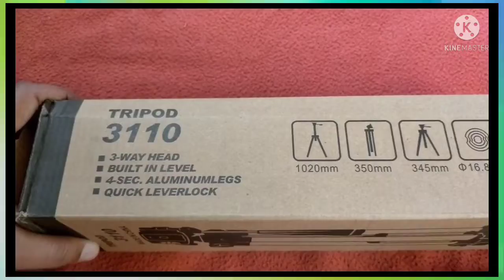Best Tripod For YouTube Videos Under 250#🔥🔥Best Tripod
Take a look at this Fox 3110 Tripod Stand with mobile holder and carry bag Tripod, Monopod Kit, Tripod Ball Head, Tripod Kit, Monopod on Flipkart

.thanks